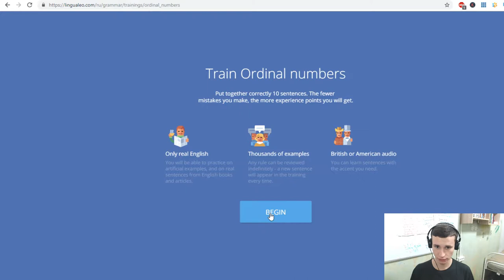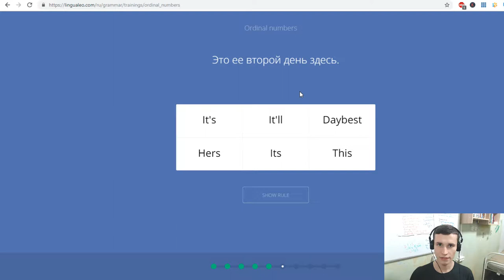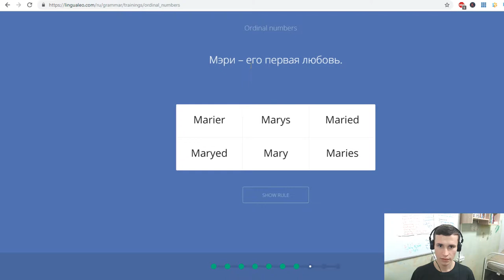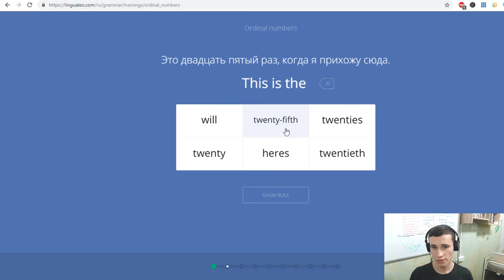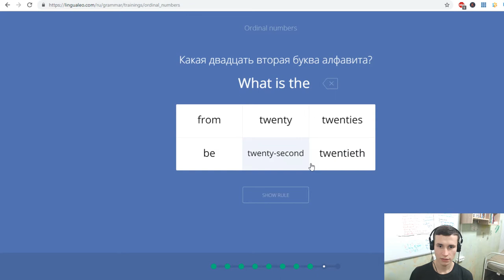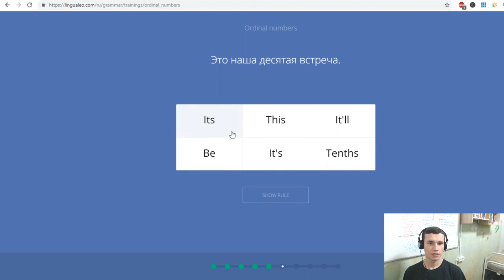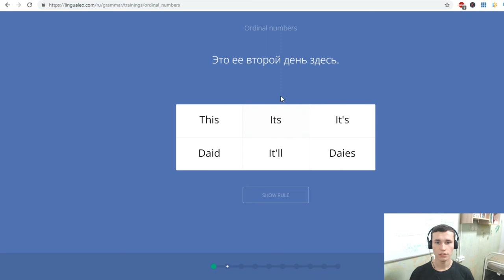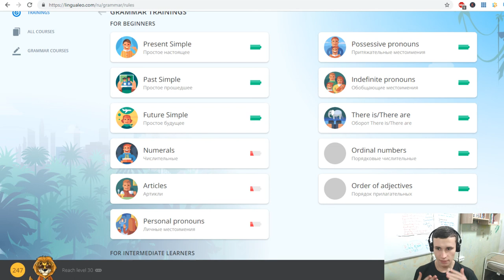How did I learn Ordinal Numbers? Lingualeo helps make dreams come true | My English | EJEng 33